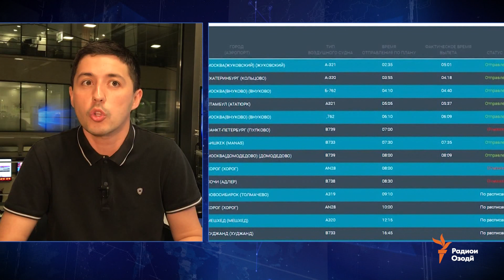Навиди бомдодии 19-уми августи соли 2018